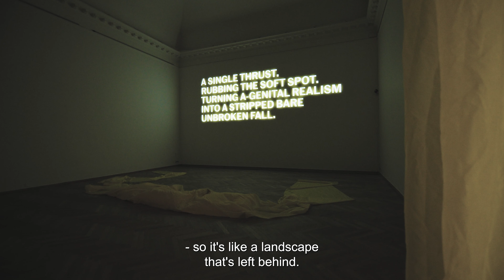Lea Porsager: STRIPPED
Lea Porsager
STRIPPED
12 Jun – 8 Aug 2021

"I am attracted to science, mysticism and feminism because all three themes are open-ended, wild and raw, albeit in very different ways. They can challenge each other where they criss-cross and differ from each other. This gives rise to a vibration, movement or collision, which I am interested in exploring," says Lea Porsager.

Wind-turbine blades cut into slices, magnetic prayer wheels and sexualised icon paintings are some of the elements featured in Lea Porsager’s solo show 'STRIPPED', on throughout the summer at Kunsthal Charlottenborg. In this major exhibition, visitors will find works that explore the boundaries between body, knowledge and metaphysics. We are in the realm of sculpture – and at the same time somewhere else entirely, entering states of excitement and exhaustion.

In the exhibition, Porsager mixes science and esoteric knowledge, including tantric meditation and quantum physics. In her works, energy, matter and body meet and clash up against each other in unseen ways as she lets new forms emerge in encounters with phenomena that we cannot perceive with our senses alone.

The exhibition opens with three cut-up wind turbine blades lying like fallen giants on the floor of Kunsthal Charlottenborg’s grand space. The emptiness of the hall and the spaces between the individual pieces are permeated by an immense, invisible force. Where the blades have been cut, openings appear: wormholes to another dimension, or female openings in the otherwise phallic shape of the blades? Porsager plays with the wind mill as a historic image of the power of the imagination – and as a present-day symbol of sustainable energy, offering assurances that our lives can continue as before as long as our energy is clean.

The works in the exhibition point beyond themselves as art: they could be machines and strange measuring instruments, or cultic objects used for obscure rituals. When Porsager’s works open themselves up to other, alternative or even alien meanings, our imagination is pushed to enter new dimensions. In that sense, the title of the exhibition – 'STRIPPED' – can be understood as a way of kicking old habits, or of unlearning what one previously knew, thereby becoming open to what lies hidden on the other side of humanity’s understanding of ourselves as the centre of the world.

Lea Porsager (b. 1981) is a graduate from the Royal Danish Academy of Fine Arts in Copenhagen and from the Städelschule in Frankfurt am Main in 2010. She has had solo shows at venues such as the Henie Onstad Art Center in Oslo, Kunstverein Göttingen, The Emily Harvey Foundation in New York and The Museum of Contemporary Art in Roskilde. Porsager took part in documenta 13 and the 14th Istanbul Biennale. She is currently working on public art commissions in Denmark, Norway and Sweden. Her land art piece Gravitational Ripples was inaugurated in June 2018 at Djurgården in Stockholm, commemorating the Swedish victims of the tsunami disaster in Southeast Asia in 2004. Porsager holds a PhD from the Malmö Art Academy. She lives and works in Copenhagen.

STRIPPED is curated by Lars Bang Larsen and organised in collaboration with the Moderna Museet in Stockholm. The exhibition is supported by the Augustinus Foundation, the Beckett Foundation, the Knud Højgaard Foundation, the Obel Family Foundation, the Danish Arts Foundation and the William Demant Foundation.

kunsthalcharlottenborg.dk